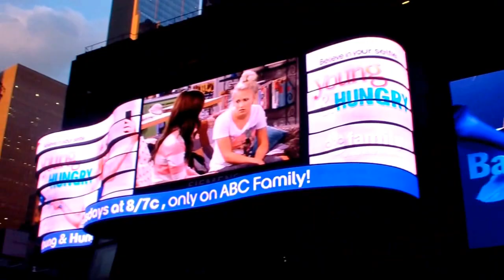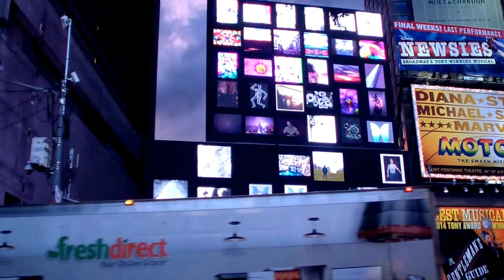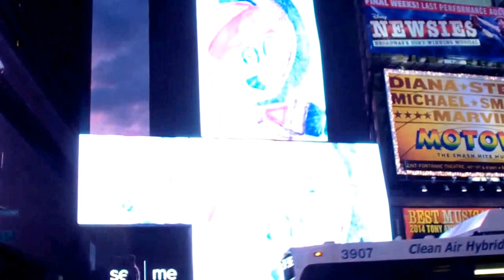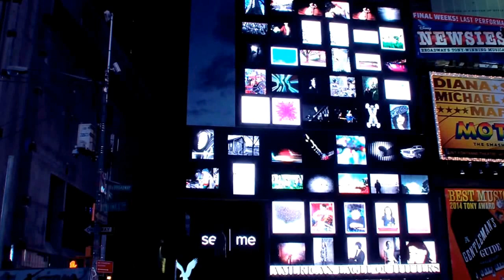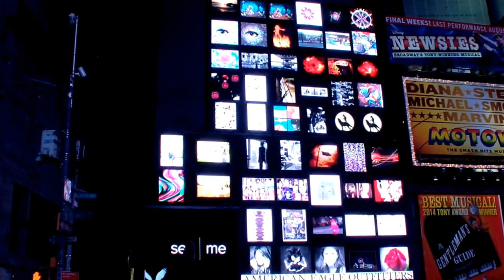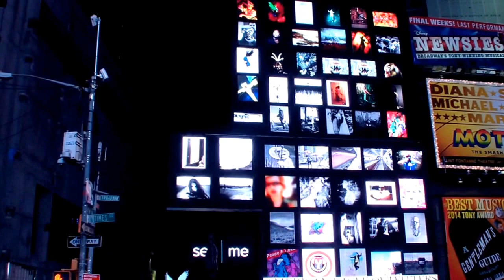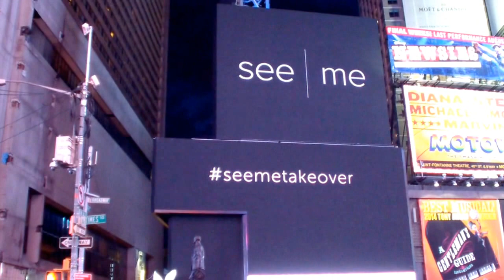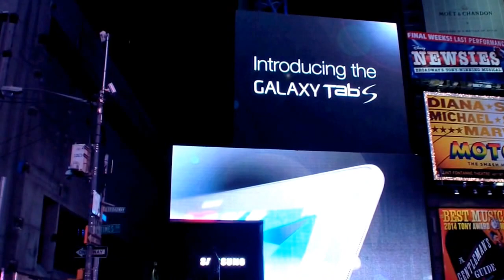ART TAKES TIMES SQUARE - 2014 SEE | ME